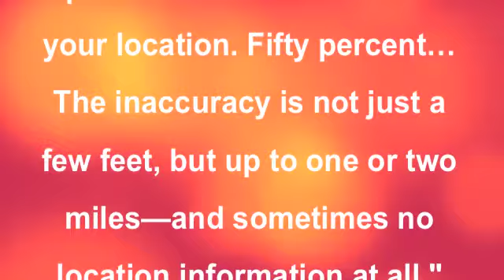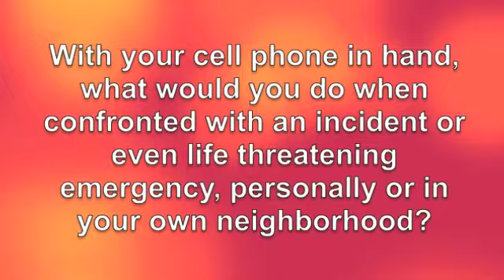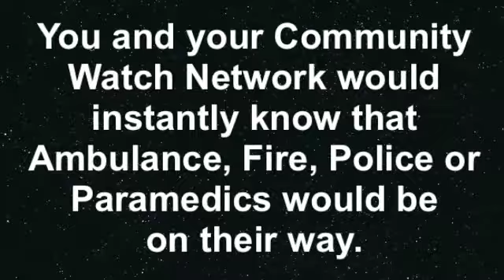Revolutionizing Community Watch Programs